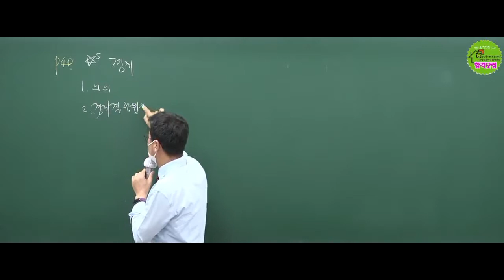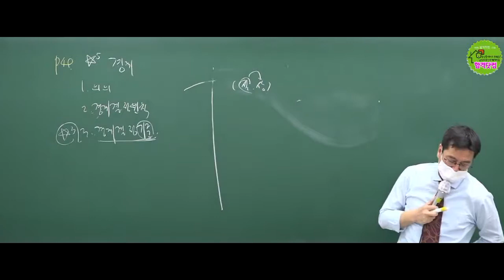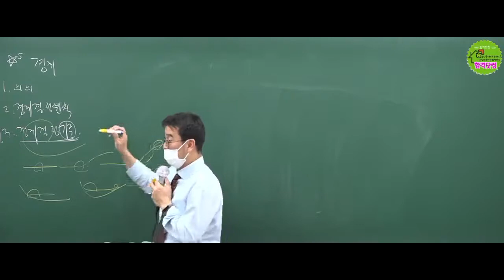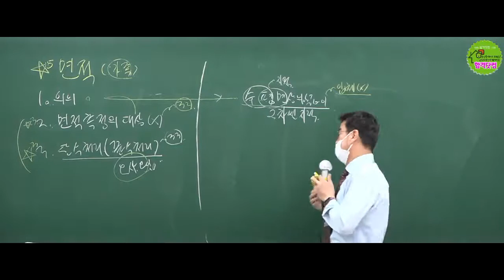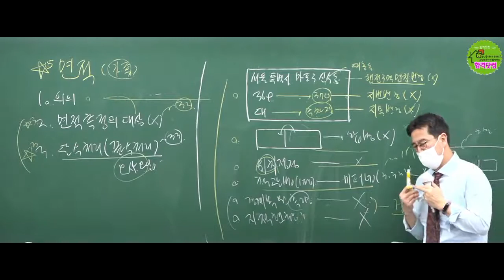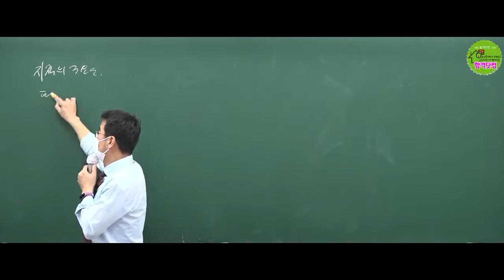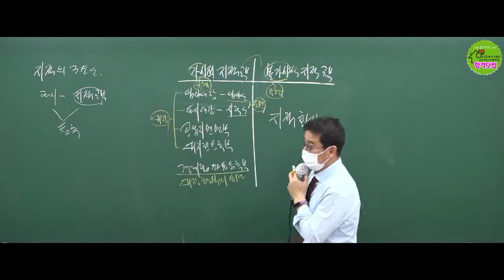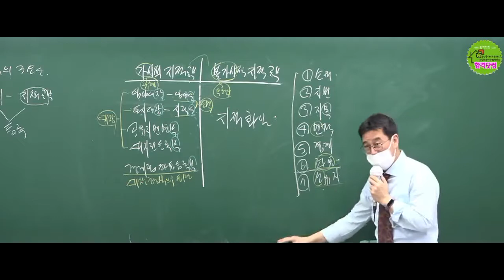2022년 공인중개사 부동산공시법령 무료인강 구갑성 교수 추천 / 제5강 - 경계 /남양주공인중개사학원 /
공인중개사 부동산공시법령 구갑성 교수님의 제5강 - 경계 기본 인강 입니다.

공시법  강의자료는 합격닷컴 블로그에서 확인 하실 수 있습니다.

남양주공인중개사학원에서 들을수 있는
부동산공시법령 구갑성교수의 기본 이론 인강 입니다

수업 중간중간 공부는 이렇게 하는 것이다! 열변을 토하시는 구갑성 교수님~
(합격후에는 따라하지 않아도 된다! 수험기간에만 교수님이 하라는 대로 합시다!)

잔소리로 들리겠지만 수험기간내에 공부 경험이 많은 교수님의 말 대로하면
1년 단기 합격할 수 있다!!!

동차합격률을 올린 최상의 강의를 지금 합격닷컴 남양주공인중개사와
함께 하세요~^^

[상담문의]
남양주공인중개사학원(합격닷컴)